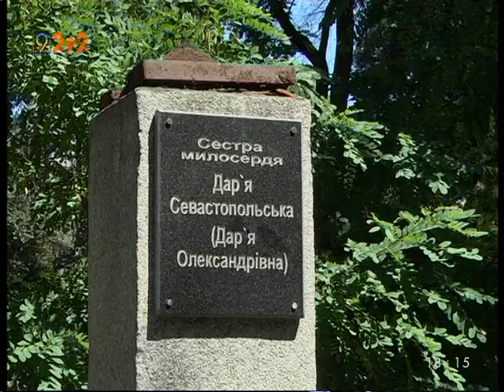Из Севастопольского парка в Днепре украли бюст Даши Севастопольской